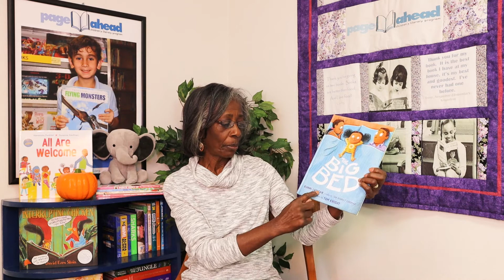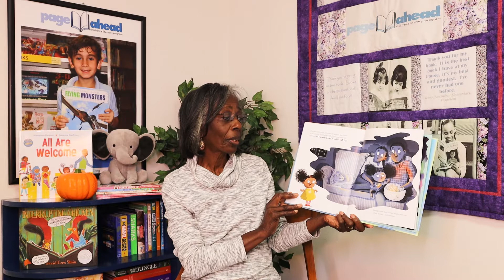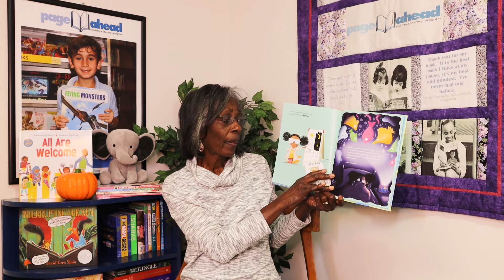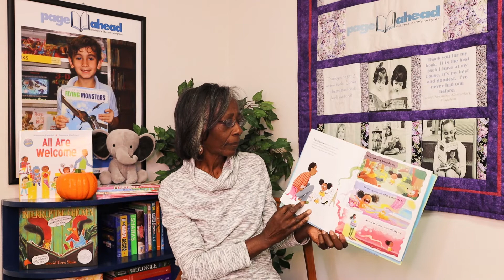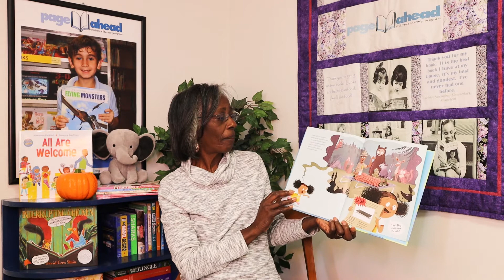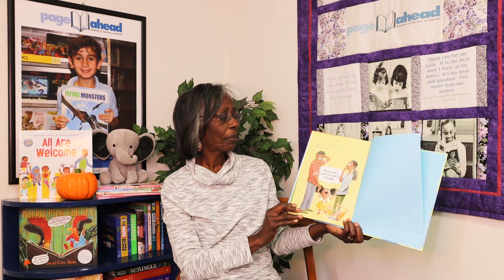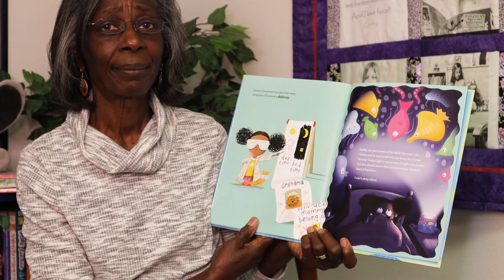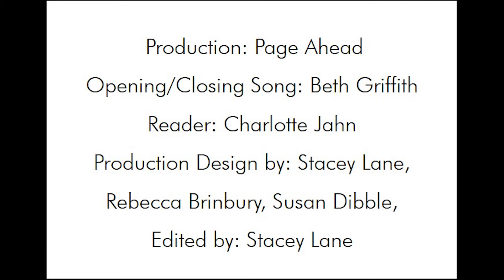Page Ahead’s Story Time with Friends: The Big Bed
Read by Charlotte Jahn
By Bunmi Laditan
Illustrated by Tom Knight
Publisher : Farrar, Straus and Giroux (BYR); Illustrated edition (February 6, 2018)